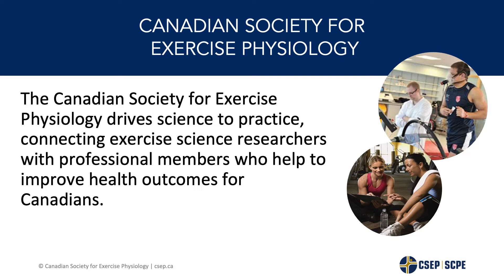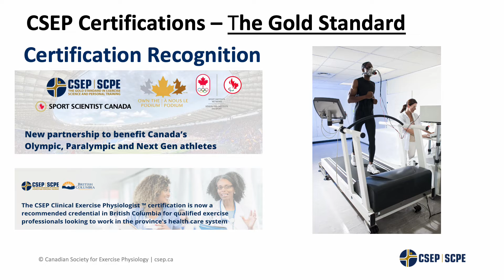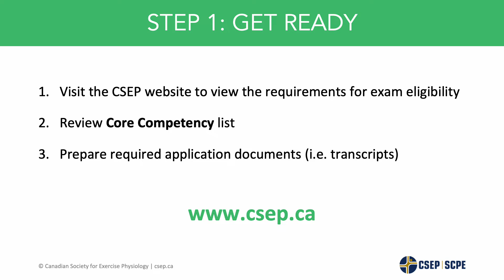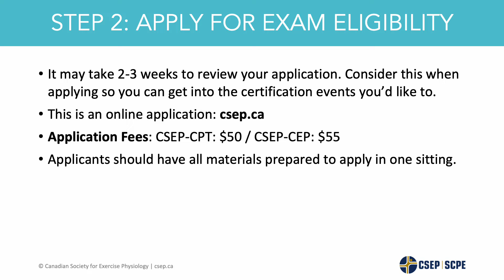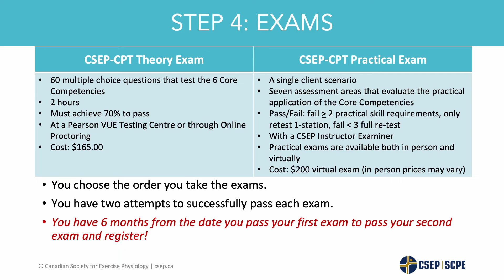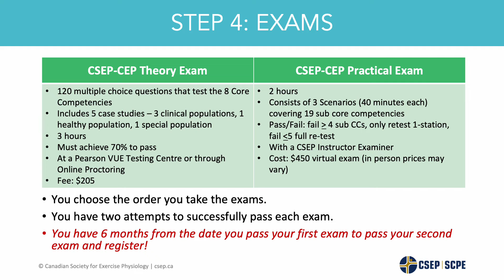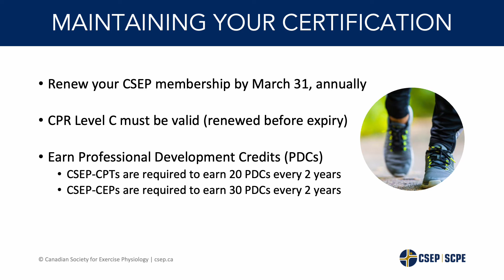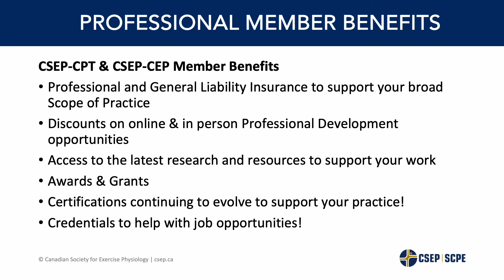How to Become CSEP Certified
This video provides and overview of CSEP Certification and Professional Membership options. It will cover:

- Potential career pathways;
- The differences between a CSEP Certified Personal Trainers® (CSEP-CPT) and a CSEP Clinical Exercise Physiologists™ (CSEP-CEP);
- Application requirements for each certification;
- 5 recommended steps for getting certified, including key resources to prepare and what you can expect from the exams;
- Maintaining your certification;
- Transitioning from CSEP-CPT to CSEP-CEP;
- CSEP High Performance and Pre & Postnatal Specializations; and
- Professional member benefits.